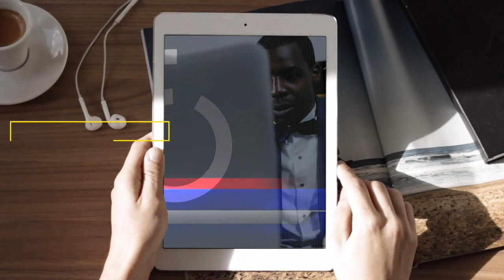Momentos Proféticos via Chamada Telefônica | Apóstolo Onório